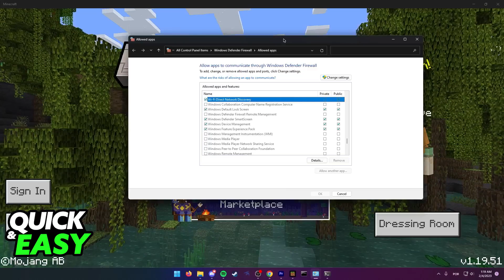How To Fix Minecraft Bedrock Unable to Connect To World [ONLY Way!]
In this video I will show you how to fix minecraft bedrock unable to connect to world.

I hope I have helped you with the video!